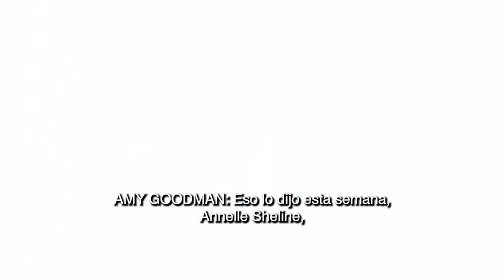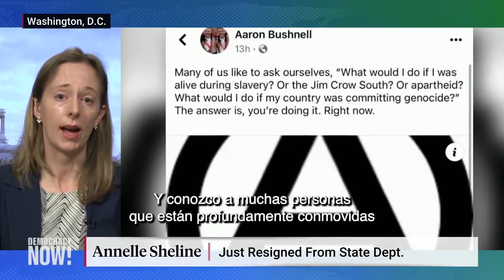No me pude quedar callada: Annelle Sheline explica por qué renuncio al Departamento de Estado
Entrevista del 28 de marzo de 2024.

El miércoles 27 de marzo, una funcionaria del Departamento de Estado que trabajaba en temas vinculados a derechos humanos en Medio Oriente renunció en oposición al apoyo de Estados Unidos al ataque israelí sobre Gaza. Annelle Sheline, quien se desempeñaba en el área de asuntos exteriores de la Oficina de Democracia, Derechos Humanos y Trabajo, no planeaba hacer pública su renuncia, pero sus colegas le pidieron que “por favor hable públicamente” en contra del apoyo incondicional del Gobierno de Biden a Israel. “En última instancia, mucha gente [del Departamento de Estado] sabe que esta es una política horrible y no puede creer que el Gobierno de Estados Unidos esté involucrado en acciones que contravienen tan directamente los valores estadounidenses, pero la dirigencia no escucha”, dice Sheline. “Estoy hablando en nombre de muchísimas personas que se sienten muy traicionadas por la postura de nuestro Gobierno”. Sheline cuenta que se conmovió con las palabras de Aaron Bushnell, el miembro activo de la Fuerza Aérea estadounidense que, antes de inmolarse frente a la Embajada de Israel en una acción de protesta extrema contra la guerra en Gaza, imploró a toda la sociedad que se exprese en contra del genocidio. “Tengo una hija pequeña, y pensé qué le voy a decir si en el futuro me pregunta: ’¿Qué estabas haciendo cuando esto sucedió y trabajabas para el Departamento de Estado?” Quiero poder decirle que no me quedé en silencio”.